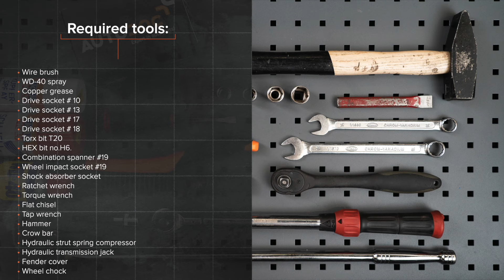Cum se înlocuiește arc de suspensie din față RENAULT SCENIC 2 (JM) [TUTORIAL AUTODOC]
Cum se înlocuiește arc de suspensie din față pe RENAULT SCENIC 2 (JM) 1.9 Monovolum compact 06.2003–prezent [TUTORIAL AUTODOC]

Arc de suspensie pentru automobilele RENAULT Megane II Saloon (LM) (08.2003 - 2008) /  RENAULT Grand Scénic II (JM) (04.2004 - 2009) / RENAULT Captur (06.2013 - ...) se înlocuiesc de regulă după una și aceeași procedură.

🔝 Top brand care produc arc de suspensie: KYB, LESJÖFORS, STARK, MONROE, RIDEX

🛠️ Instrumente necesare pentru a înlocui arc de suspensie din față:
- spray WD-40
- șurubelnițe Torx T20
- bit HEX Nr.H6
- cheie tubulară pentru amortizor
- cheie cu clichet
- cheie dinamometrică
- daltă plată
- cheie port tarod
- ciocan
- rangă metalică
- presă hidraulică pentru arcuri